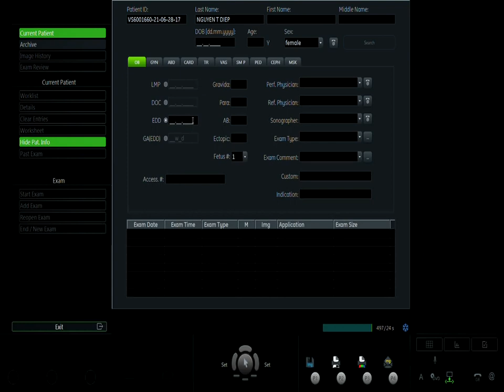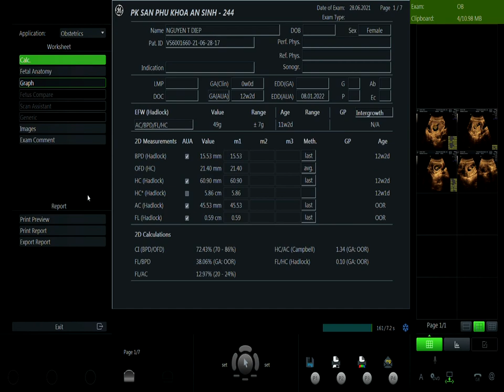NGUYỄN THỊ DIỆP 28.06 V1